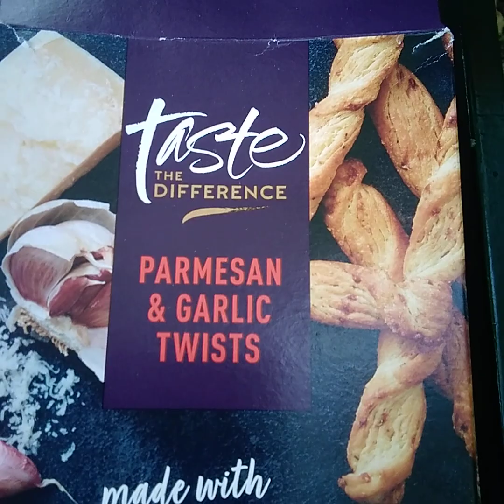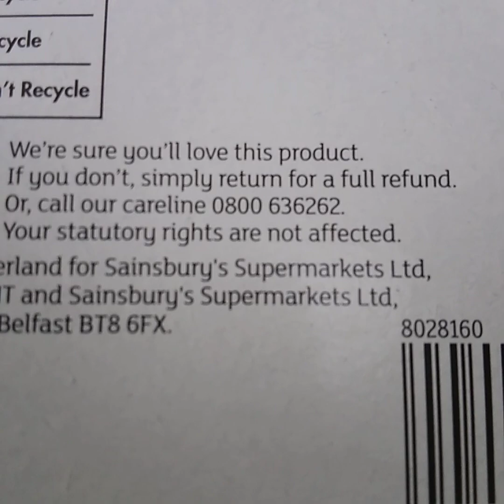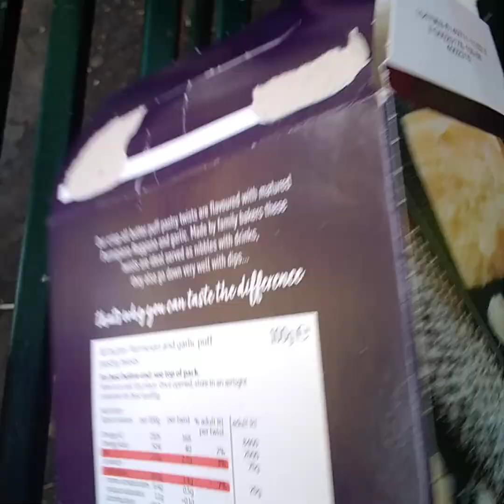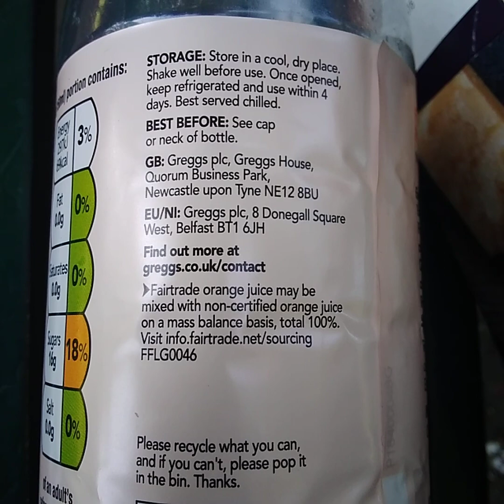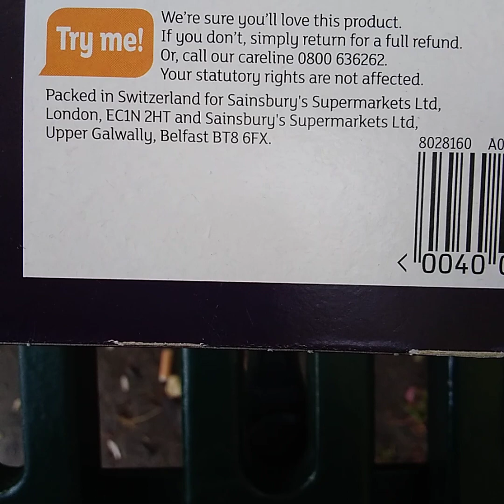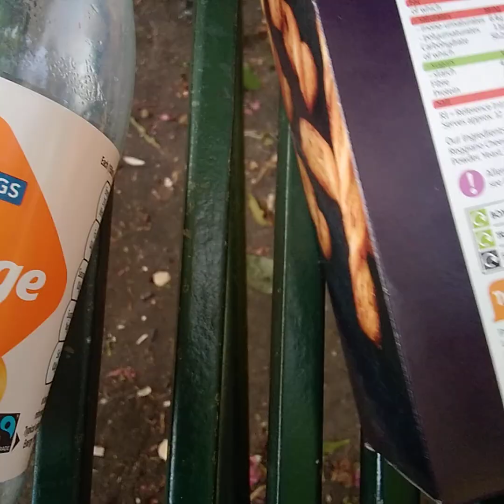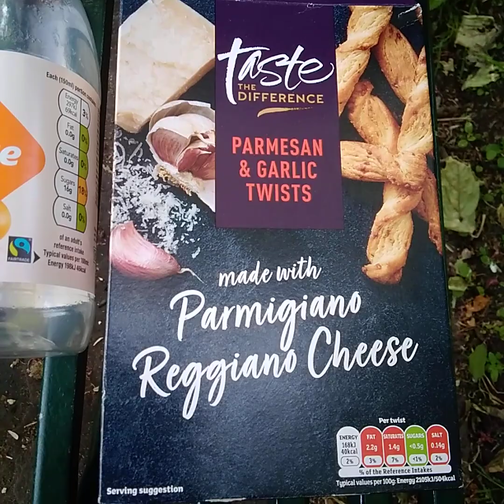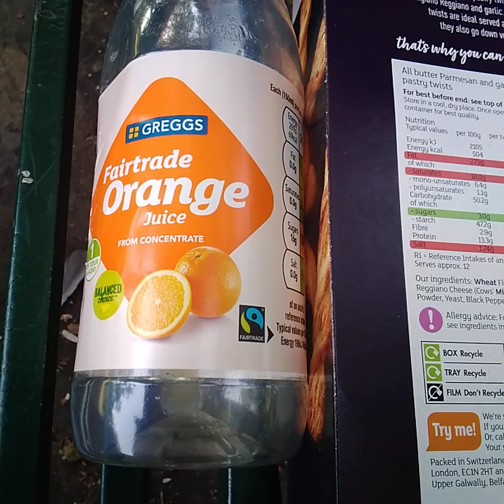" panstwo NIEpolskie ",PARSZYWA ZMIANA i MAGDALENA DRUZGALA_ narusza interesy swiatowych producentow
bandyta miedzynarodowy MAGDALENA DRUZGALA SZCZEPANIK KALISZEWSKA,  lat ok 54 oraz " panstwa NIEpolskie " /  OKUPANT ZIEMI SLOWIAN,  PARSZYWA ZMIANA und MATEUSZ MORAWIECKI and Andrew Duda _ SWIADOMIE naruszaja interesy handlowe wielu firm produkujacych zywnosc i dystrybutorow as well.